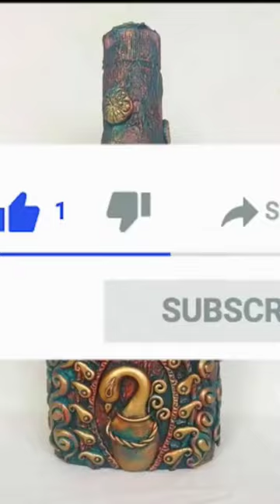alteredbottle winebottlecraft glassbottlecraft bottledecorationideas